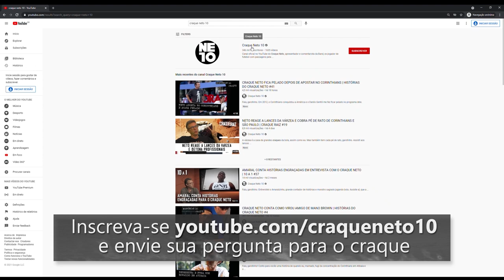SERÁ QUE O SÃO PAULO VAI CAIR? | NETO RESPONDE #14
Vocês perguntaram e tá ai a resposta, na lata!! São Paulo precisa abrir o olho, hein. Vai cair, garotinho!